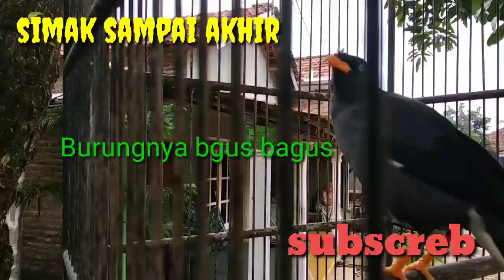jalak kebo × uren di lepas untuk ternak induk bisa ngomong dan isian